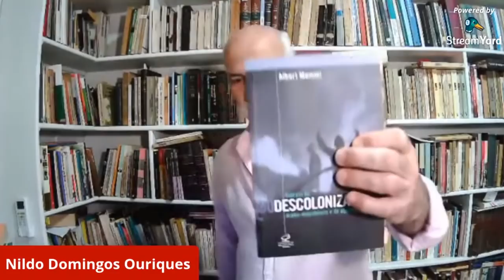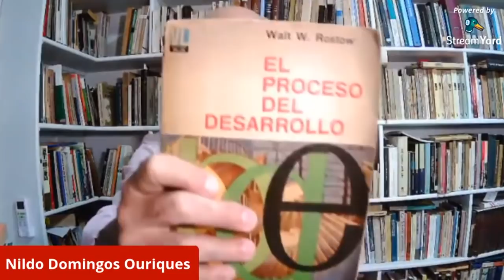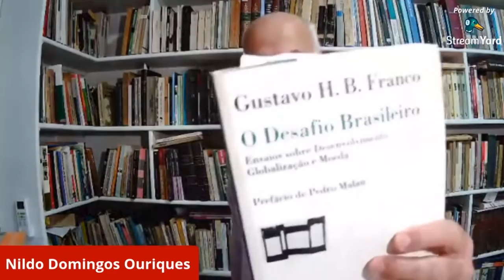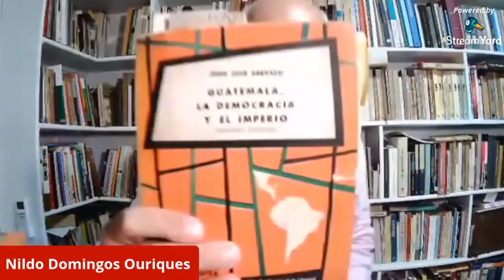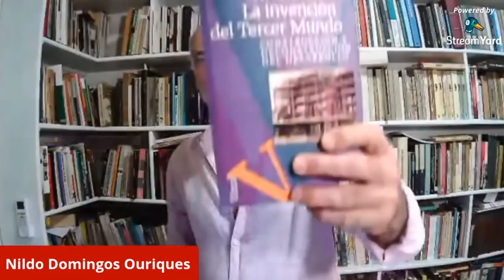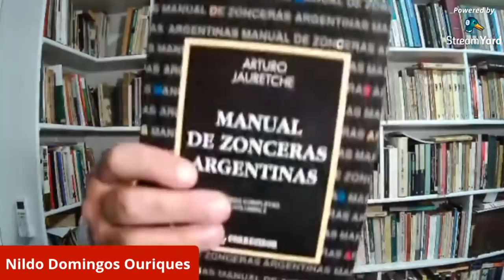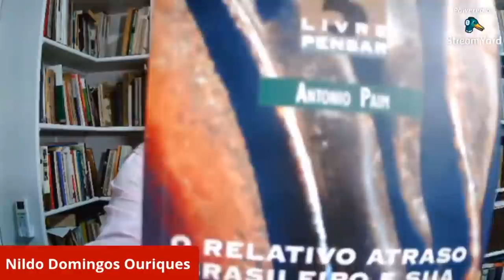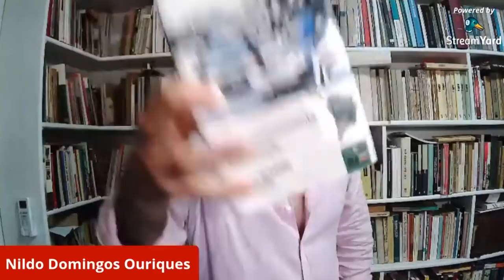Curso Livre - O que ler para entender a América Latina - Desenvolvimentismo - Aula 4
Curso promovido pelo Iela, ministrado pelo professor Nildo Ouriques. Nessa aula a discussão sobre o Desenvolvimentismo.
Aula 4